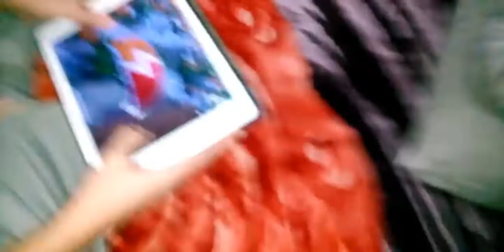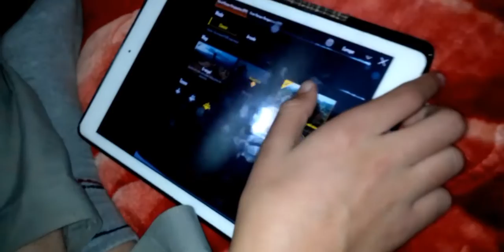MEET MY COUSINS ( TWINS ) | FARHAN KHAN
Hi guys my name is Farhan Khan and i am 16 years old Today's video is about COUSINS i mean my cousins and you guys will gonna meet them and AND twins also because i have twin cousins also